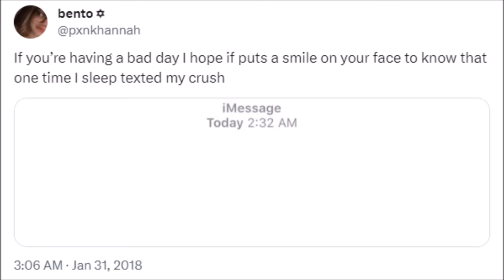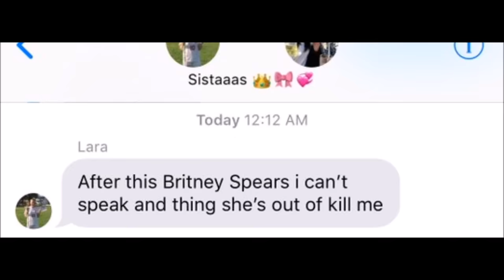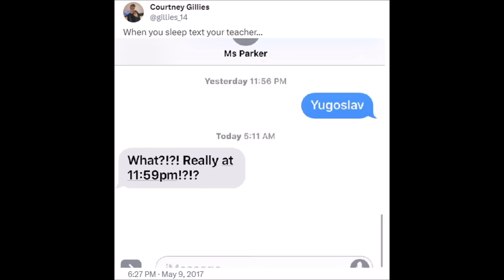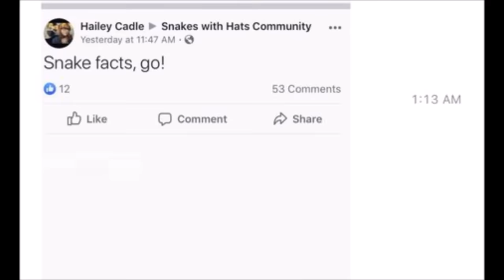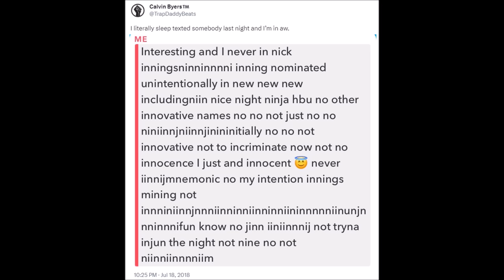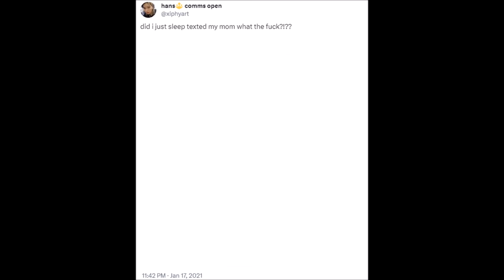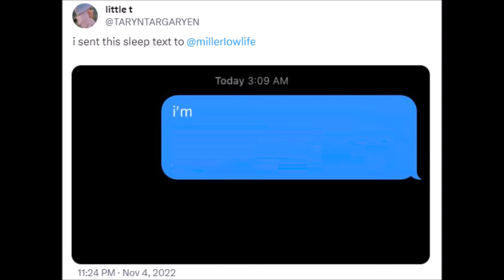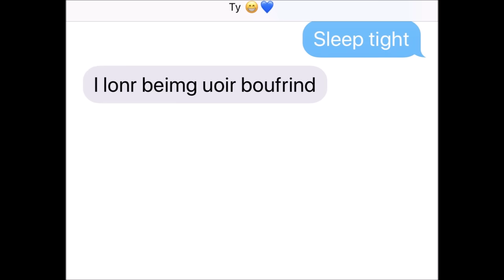Sleep Texting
Totters